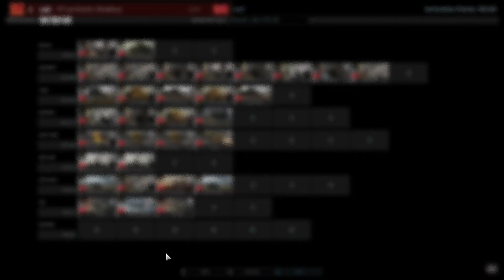Když máš podporu Ježíše, jde to vlastně samo | Steel Division 2 MP#29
Team 1: ReeF (97-ya Gvard. Strelkovy)
Team 2: [BDC]ColonelKoenig42 (15th Infantry)

Decky
ReeF
DCTrzQCgiEyMnBx1A2jjohGnHVCNOOpAKABBCUACD8oAERPAAKmvgAQk5AAoa6ABQT8ACAZBjUhsgAIjmCtUOQAAgG2cdUqYPqIJYrUASDjqAkHHUKlAApJKABBYkADENYAFDGDjom1CCxUhFaiG0cdgNs46qiIfUDVgAA==

[BDC]ColonelKoenig42
DCRMGkCCITIA4AARKPN9yDiABFe8V6q95p1QlTfYhKm+4RGAAiiIABIHYV6pn4AFSiRXqDSgAQBCN9gByb7gDk32qJgAEQoQAIRRm+0RLAAiHaK9AS8ADBR5vsgcQAKA3AAVXvFeqHaK9EDYV6ABgr1ElRXsxRm+0KLECoPcb7kDxuLALYAFQawAAA==

Komentované bitvy z multiplayeru strategie Steel Division 2, společně s živým komentářem.